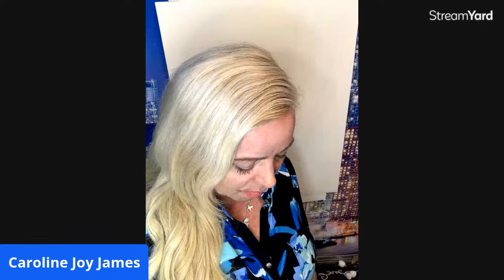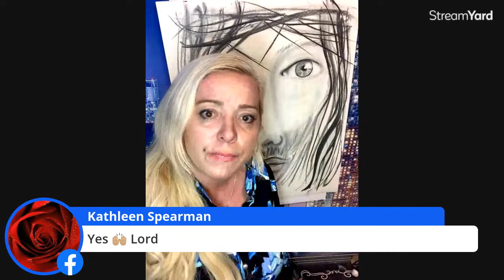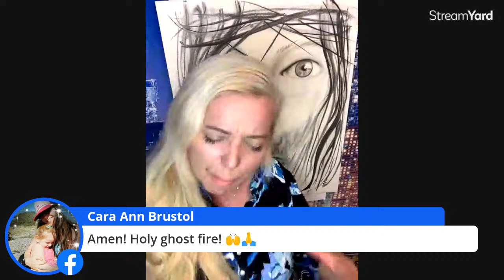HOPE FOR THE NATIONS - A Glad Tidings Broadcast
ART AS WORSHIP IN THIS SERVICE!  Join Apostle Caroline Joy James LIVE @ 12 am MIDNIGHT CST - 6 PM SUNDAY NEW ZEALAND - 10:30 am Sunday India - 4 pm Sunday Australia - 5 pm Sunday Fiji - 7 am Sunday Africa - 10:00 am Sunday Pakistan - 6 am Sunday Europe - 1 pm Sunday China as God demonstrates His love through the power of the Holy Spirit for His Glory alone!